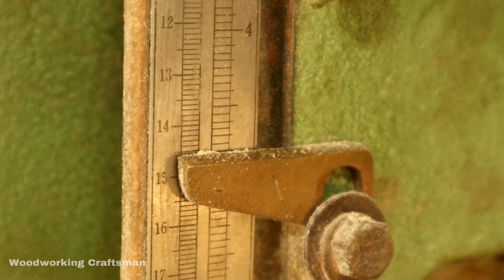Amazing Ingenious Techniques Woodworking Workers || Large Curved Joints Woodworking Wooden Furniture